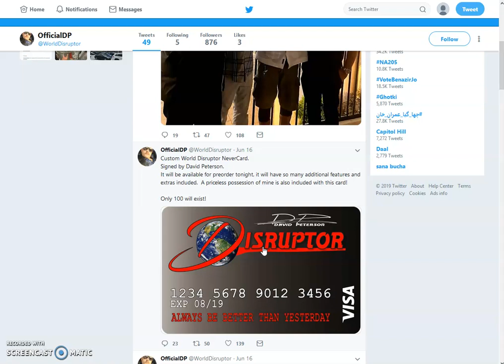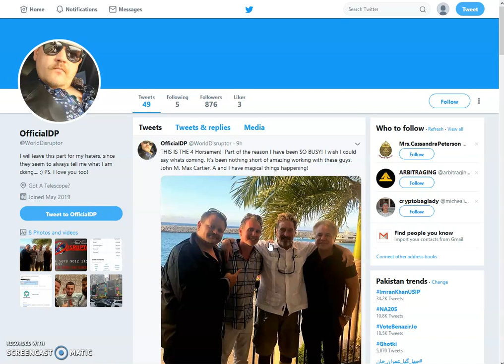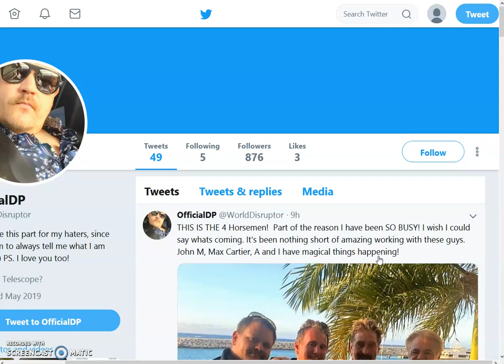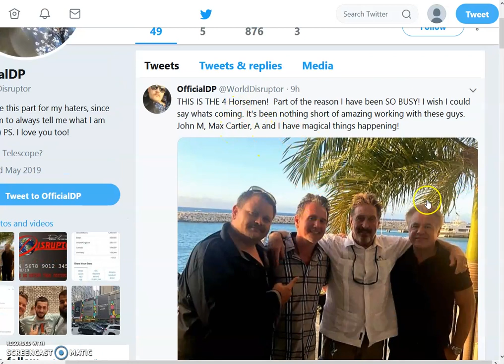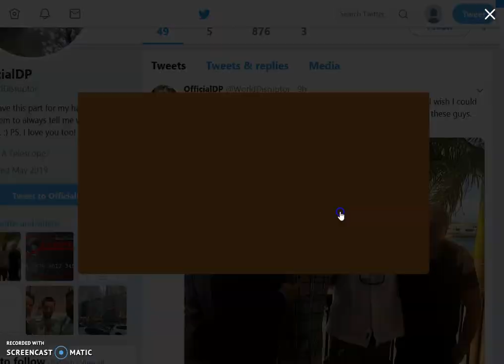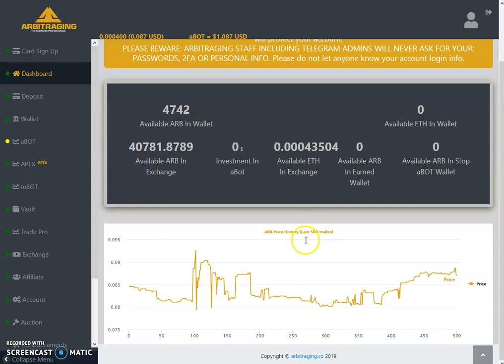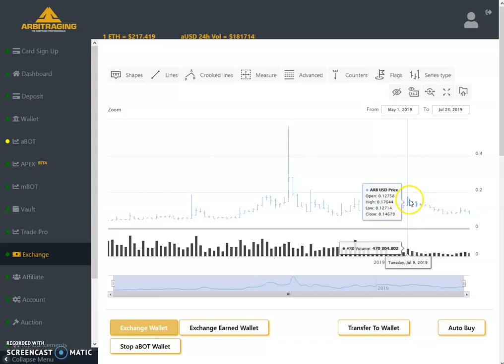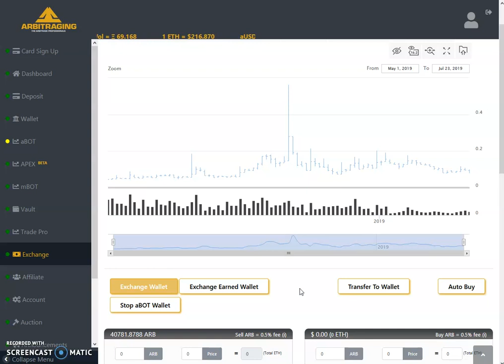Arbitraging - The A-Team - David Tweet (In English)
In this video, I am discussing about the Tweet from David on his Twitter account.